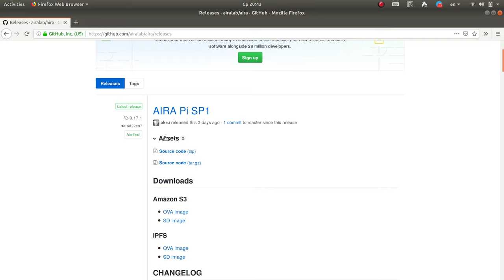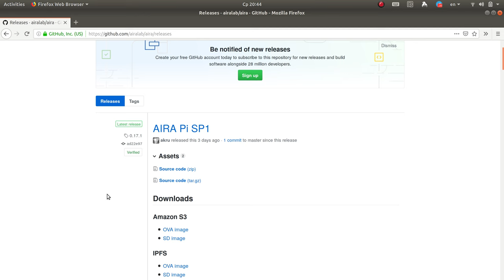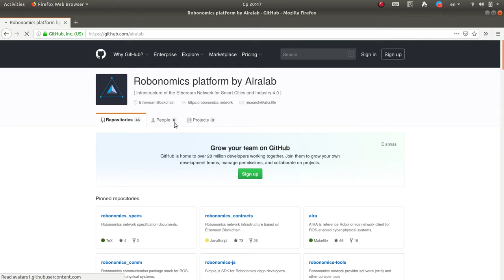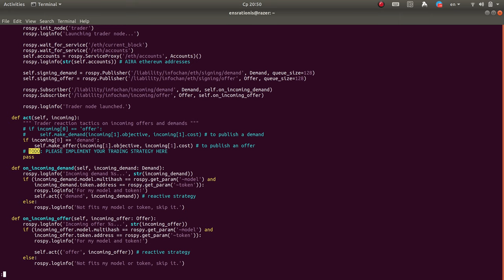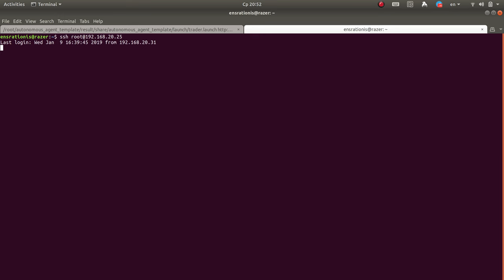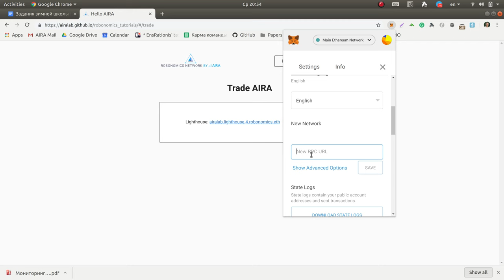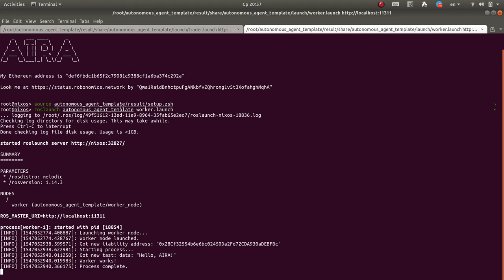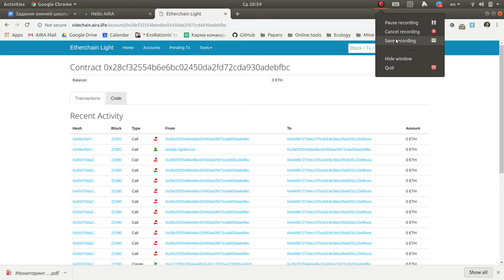Часть №1 Урок #4: Запустите вашего робота с помощью децентрализованного компьютера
[RU]: Запустите вашего робота с помощью децентрализованного компьютера

Команды:
* rosservice call /eth/current_block
* vi ./scripts/trader_node (из директории репо)
* nix build -f release.nix  (из директории репо)
* source autonomous_agent_template/result/setup.zsh   (из корня)
* roslaunch autonomous_agent_template trader.launch
* roslaunch autonomous_agent_template worker.launch

[EN]: launch your robot using a decentralized computer

Commands:
* rosservice call /eth/current_block
* vi ./scripts/trader_node (from repo directory)
* nix build -f release.nix  (from repo directory)
* source autonomous_agent_template/result/setup.zsh (from the root)
* roslaunch autonomous_agent_template trader.launch
* roslaunch autonomous_agent_template worker.launch